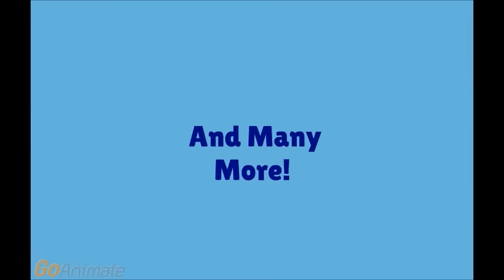Aaron gets a job at Pizza Hut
First Aaron (Rainbow Spakles VGCP) video and first video using the Wild Animation Network and Jonarazzi Studios intro! Credit to Rainbow Sparkles VGCP, Whip Animations WAN and awildmew WAN.